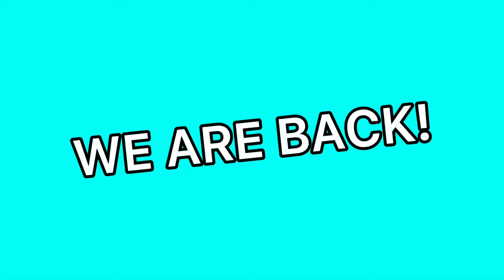LincolnTube - Comeback Video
this will get famous then teslabump for all of my fans waiting for my new youtube video, why did lincoln didnt post videos? sorry guys, i was doing scratch and roblox. but i will make lincolntube to make you happy!